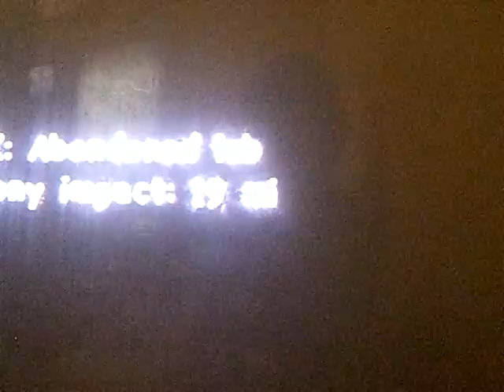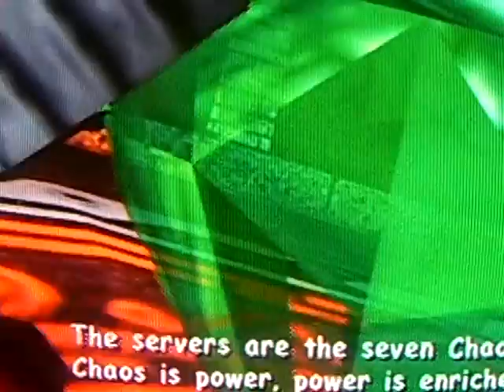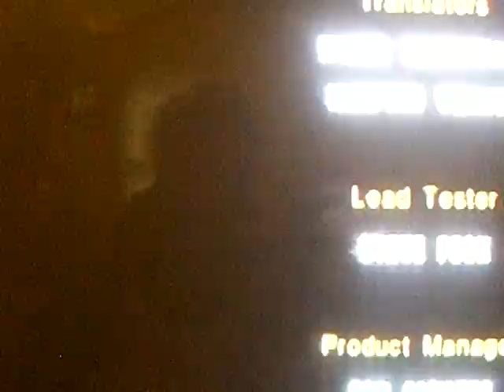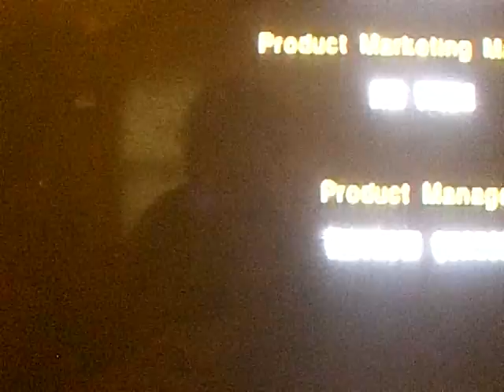Sonic Adventure 2 (Part 19) This Part Of The Game...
The end of the story, but not the end of the LP. That's next part. XD

In this episode, we endure Cannon's Core. We also defeat Shadow's brother, the BioLizard, and the BioLizard with the ARK's laser cannon shoved up its ass, the FinalHazard. Seriously, that's gotta hurt ewo""